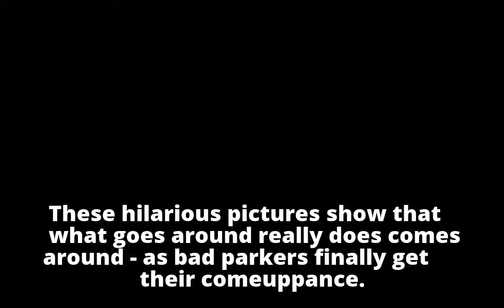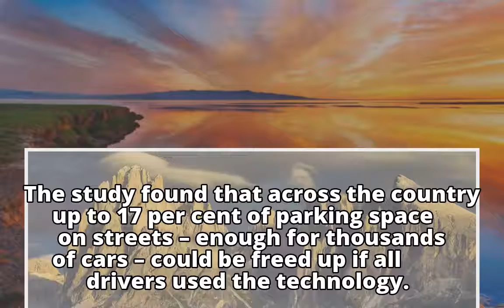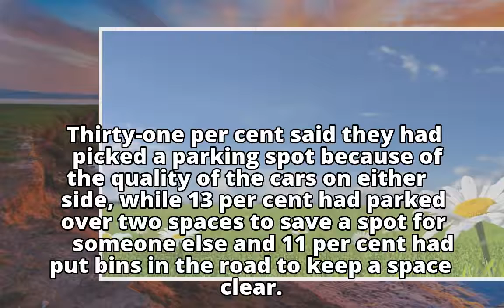Here are a few tips! Bad parkers FINALLY get their comeuppance as passers-by hit back with graffiti,